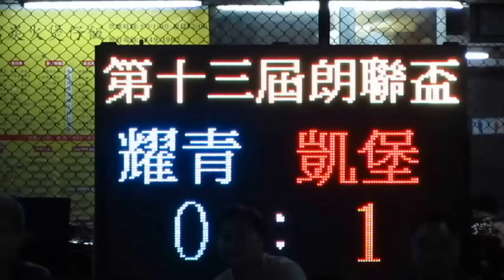凱堡vs耀青(2015.5.3.朗聯盃公開組)精華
2015.5.3.元朗安興街球塲 21:15 凱堡(粉紅) 2:1 耀青(黃)